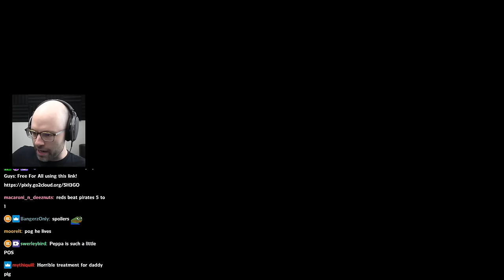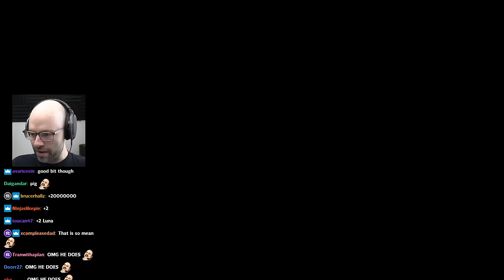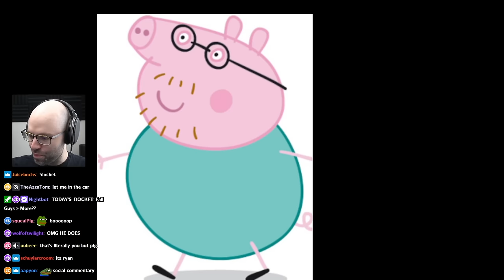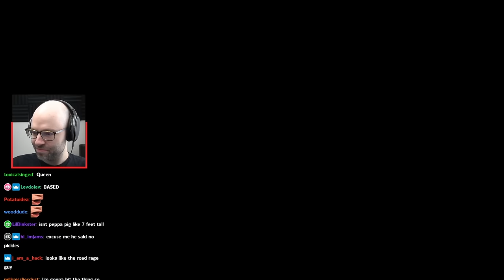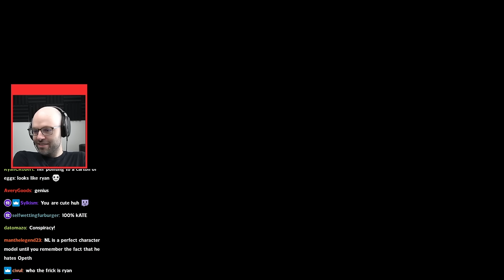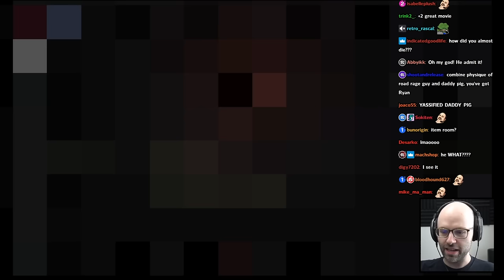Luna's legendary bit.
omg he doesssss.